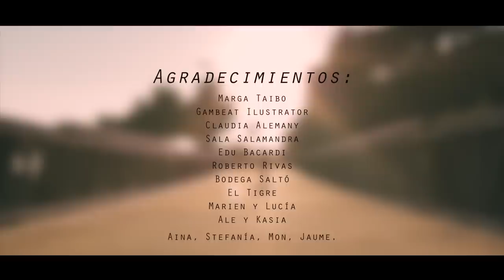[BOLBORETA] Paciencia (videoclip con Gambeat)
“Paciencia” segundo single del proyecto en solitario de Lydia Botana, [BolBoreta] con GAMBEAT (bajista Manu Chao, Radio Bemba)
Producción de Check Flag Films dirigida por EMILIO VIDARTE y BEN OLIVER como director de fotografía.